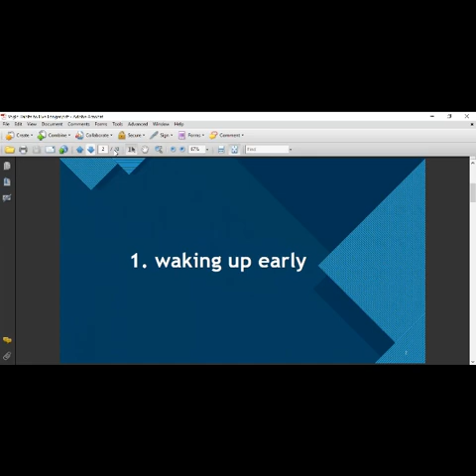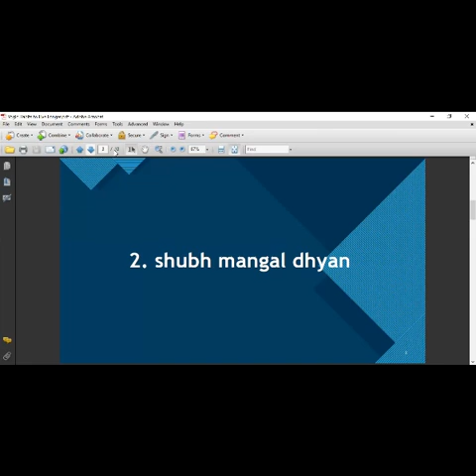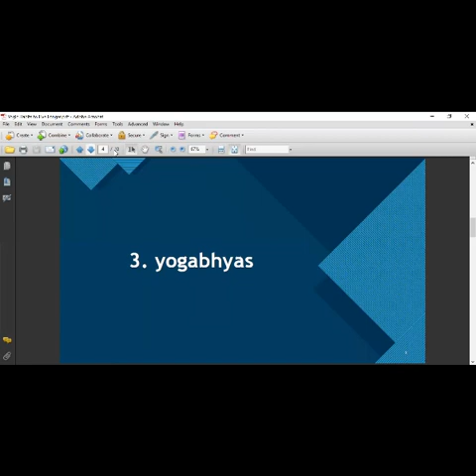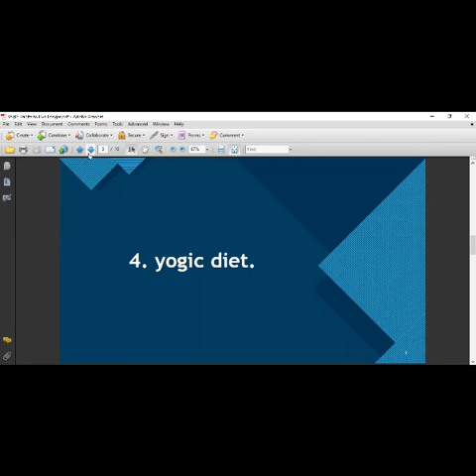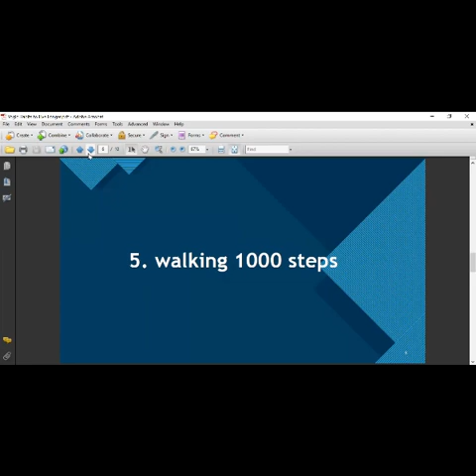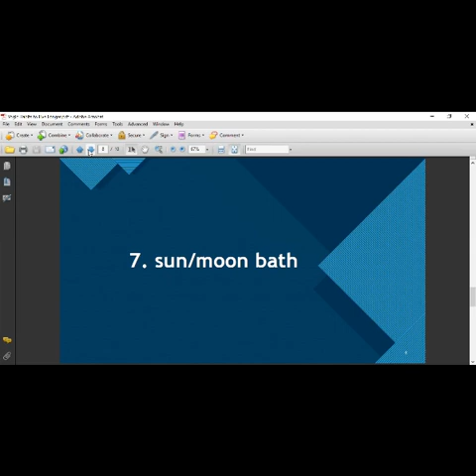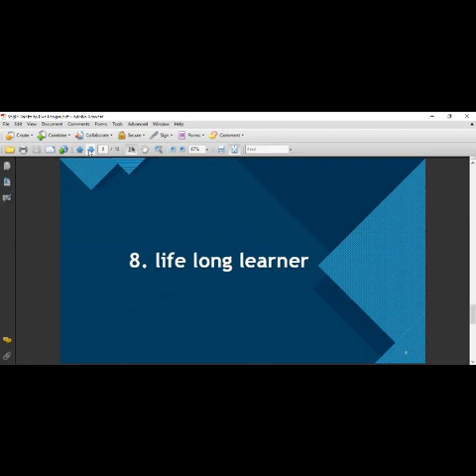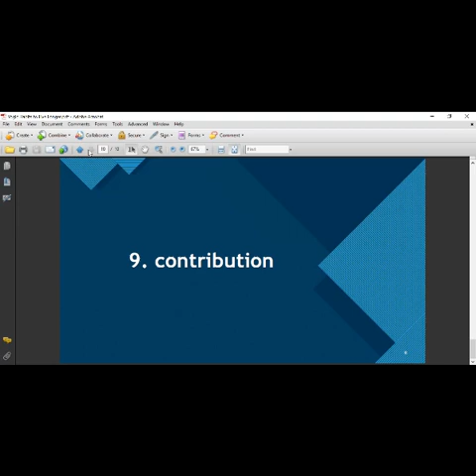9 Essential Spiritual Habits for Unshakable Inner Balance | Positive Academy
9 Essential Spiritual Habits for Unshakable Inner Balance | Positive Academy

spiritual awakening
spiritual growth
habits
how to balance spiritual and material life
how to balance work and spiritual life
spiritual awakening process
inner peace,spiritual journey
balance between spirituality and materialism
spiritual transformation
balancing spiritual and material life
how to balance spirituality and practicality
what is a chosen one spiritual
chosen ones spiritual
chosen one spiritual awakening
9 stoic habits
chosen one spiritual gifts